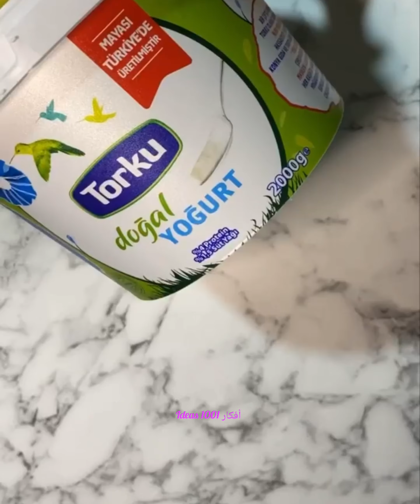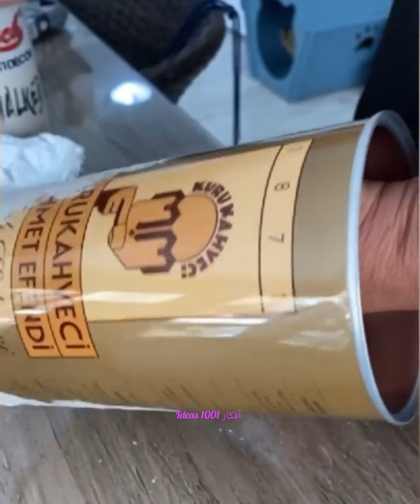أفكار 💡 عندك برطمانات وعلب معدنية اصنعي اجمل ديكورات لبيتك بأقل تكلفة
أفكار 💡 عندك برطمانات اصنعي اجمل ديكورات لبيتك بأقل تكلفة اصنعيها بنفسك